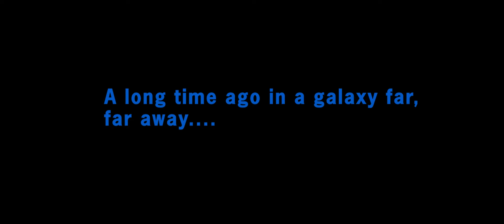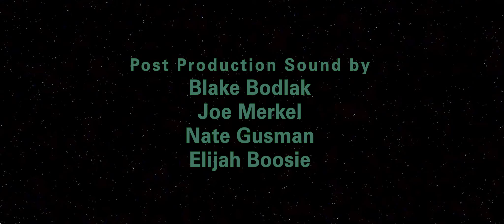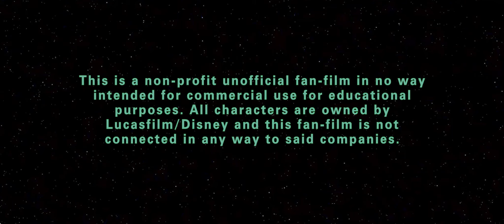The Adventures of Mara Jade Fan Film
When Mara Jade, Luke Skywalker’s wife, encounters presumed dead Aurra Sing on a remote world she discovers the bounty hunter is searching for the force sensitive child being protected by the Jedi.